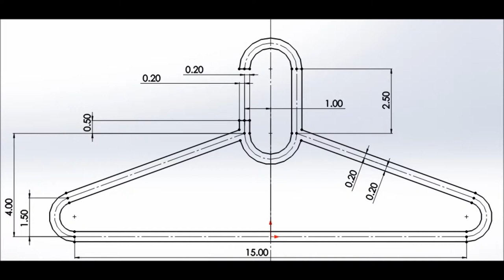Tutorial: How to create a cloth hanger (using extrude) in SolidWorks 2013,, HD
Specs:

DP55WB
10 GB
Radeon HD 6770 1 GB
500 GB
5.1
Windows 7 Umtimate 64 bit